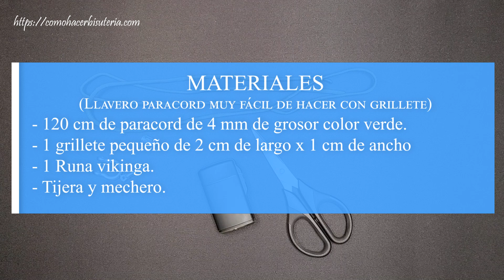Llavero paracord con Grillete y runa vikinga usando nudo serpiente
DONDE COMPRAR MATERIALES
QUE NECESITAS:
★ 120 cm de paracord de 4 mm de grosor color verde, esto puede vararía dependiendo de la cantidad de nudos y el tamaño del llavero.
★ Grillete paracord
★ Runa Vikinga
★ Tijeras y encendedor

✿ COMPRAR ALGUNOS PRODUCTOS EN AMAZON ✿
Puedes comprar algunos materiales en Amazon

✿ Aguja paracord 2 mm

✿ Encendedor o mechero.

✿ Paracord 550

✿ Herramientas paracord:

✿ Soporte paracord - Paracord Jig

✿*ﾟ'ﾟ･✿.｡.:* *.:｡✿*ﾟ'ﾟ･✿
✿*ﾟ'ﾟ･✿.｡.:* *.:｡✿*ﾟ'ﾟ･✿

Registrare en nuestra newsletter para no perderte de noticias y sorpresas!.

.:｡✿*ﾟ'ﾟ･✿.｡.:* *.:｡✿*ﾟ'ﾟ･✿.
.:｡✿*ﾟ'ﾟ･✿.｡.:* *.:｡✿*ﾟ'ﾟ･✿.

Pulsera para chica.
Pulsera para chico
Pulsera con micro paracord.
Pulsera paracord supervivencia.
Pulsera paracord sobrevivencia.
Como Hacer una pulsera paracord.
Pulsera sin broche.
Pulsera con hebilla.
DIY pulsera